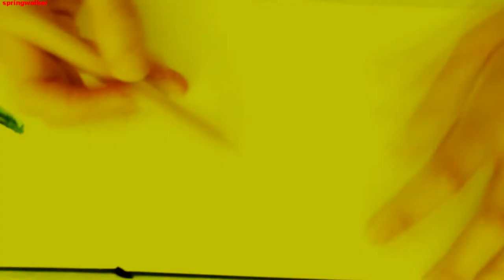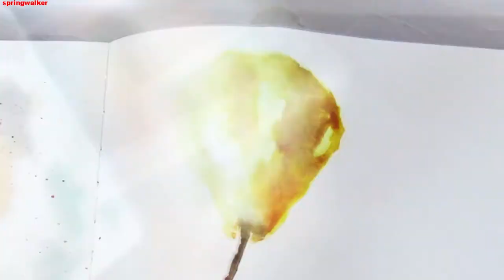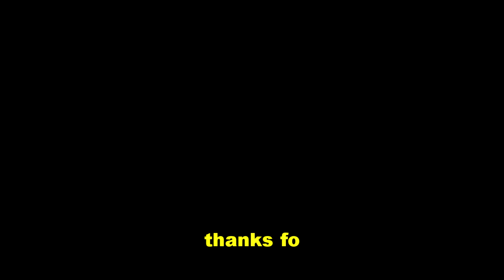Let's paint some FRUITS // moleskine watercolor sketchbook spread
Join me and let's paint pears and watermelon! It's summer, might as well enjoy some vibrant watercolors :)

·Tools Used·
 · Moleskine Watercolour Notebook
· ars paintbrush
·  Watercolours Nevskaya Palitra Ladoga

·Music·
+ expression - Pold
+ Lotus Lane - The Loyalist - Preconceived Notions
+ Chris Zabriskie - Cylinder One
+ Chris Zabriskie - Everybodys Got Problems That Arent Mine